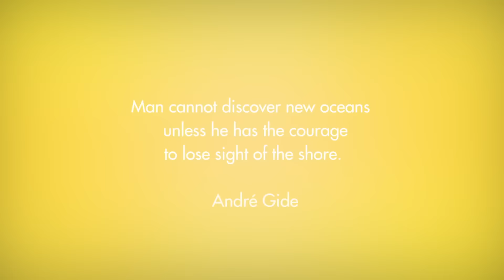Aylık Muhabbet - Temmuz 2016 / The Witcher 3, No Man's Sky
Bu ay, aylık muhabbet'te The Witcher'ın yeni ek paketi ve No Man's Sky hakkında konuştuk. İyi seyirler.